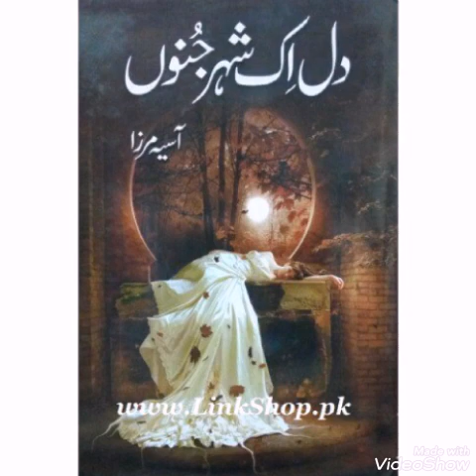Novel | Dil ik shehar e junoon | Asia Mirza | E#4